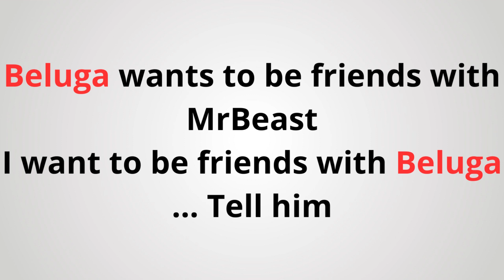How to Pronounce Beluga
Leave in the comment a word you want me to pronounce for you "properly".

If you want to learn english you are in the wrong place.

When I first sow the work of my friends: English by Stéaviñ, EBS Tutorials, Pronunciantion Prince, Pronunciation king, pronuncianManual ... I said to myself "Oh boy you found your tribe".